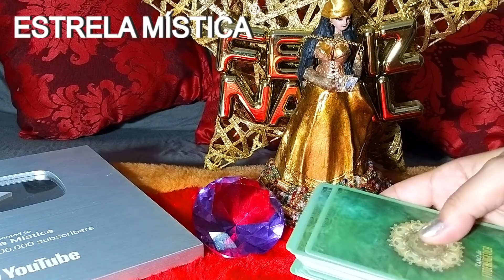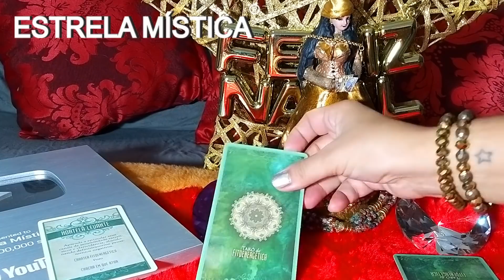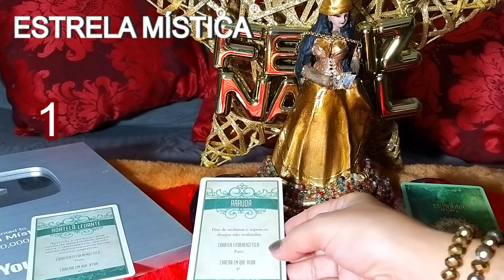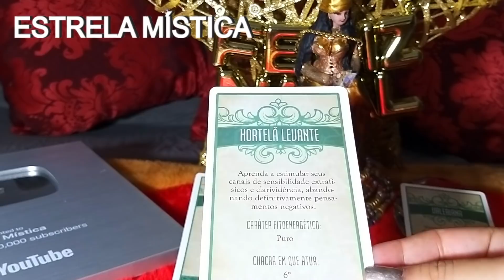ERVAS, BANHOS E CHÁS PARA VIRADA DO ANO 2019 - 2020